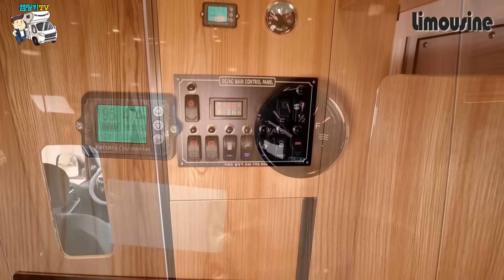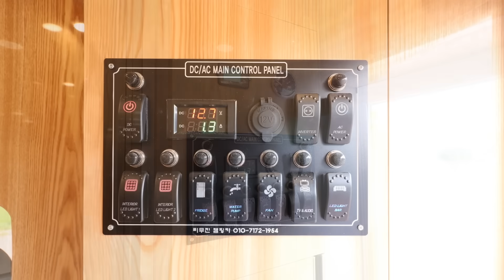캠핑카 전문 디자이너가 설계한 최적의 공간활용도를 높여 완성된 소나330 워크스루밴 campingcar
담배차의 제한된 공간을 전문디자이너 설계로 인해 최대 공간활용도를 높인 제작자의 의도가 숨어있는 담배차 캠핑카입니다.

트렁크 수납공간이 상당히 넓고 외부테이블이 4인가족이 충분히 사용할 수 있을정도로 크게 제작, 효율이 좋은 벽걸이에어컨을 기본탑재한 모델입니다.

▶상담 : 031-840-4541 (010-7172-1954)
▶가격 : 4670만원 (부가세포함,  요소수 포함 베이스차량 인상반영)
▶업체정보
- 제작 : 리무진캠핑카
- 주소 : 경기도 양주시 옥정동 454-1 리무진모터홈

▶차량정보
- 베이스차량 : 봉고3 워크스루밴 오토 3인승 3인탑승 3인취침
- 차량제원 : 3미터 어닝, 어닝조명등, 주행충전30A, 한전충전 30A, 태양 550W, 인터버3kw, 벽걸이에어컨, 보조배터리 500A, 청수80리터, 오수40리터, D2무시동히터, 블루투스 오디오, 96리터 냉장고, 24인치 led TV, 전자레인지, 독립샤워실, 출입구 방충망, 후방카메라, 외부샤워기, 대형 외부테이블, 맥스팬 등등

※ 제원은 제조사의 설계변경으로 인해 수시로 추가/삭제 될 수 있습니다.